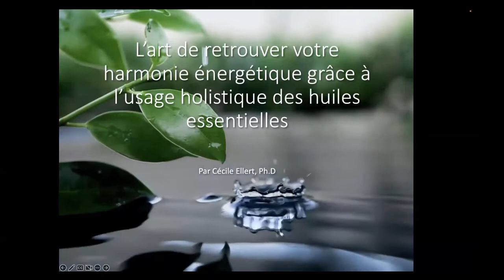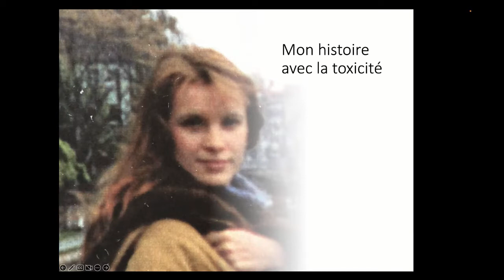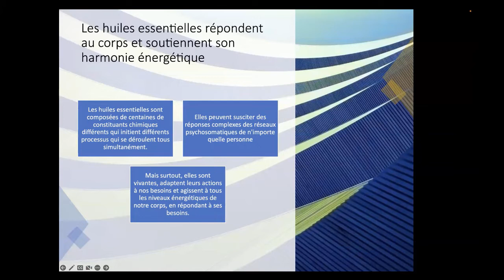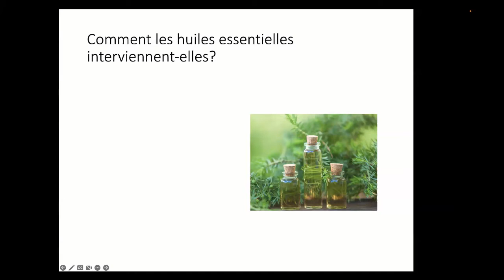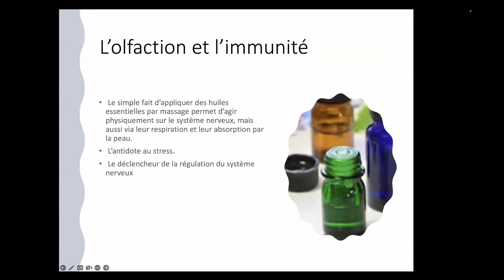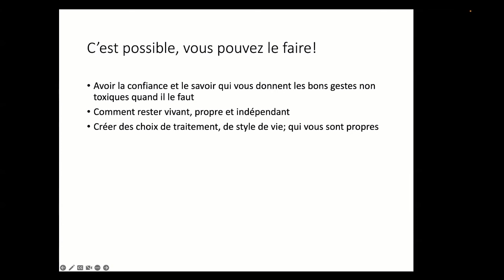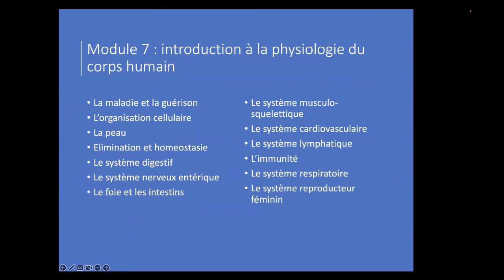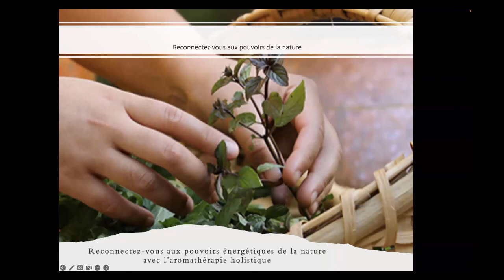L'art de retrouver votre harmonie énergétique, avec Cécile Ellert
Pour vous, l’harmonie énergétique est-elle possible dans un environnement toxique? Dans un corps et une tête toxique? Est-ce le manque d’harmonie énergétique qui favorise la maladie et la prise de medicaments? Et dans ce cas, peut on dire que ceux qui prennent des médicaments sont sur la voie de l’harmonie énergétique? A l’issue de cette masterclasse vous en aurez peut être une idée plus precise, avec des explications sur l'usage holistique des huiles essentielles contre le stress, pour l'immunité, pour utiliser le lien corps-esprit, pour limiter la toxicité environnante et étendre vos moyens de vous protéger des infections, sans médicaments.

👉. Cécile Ellert, Ph.D, est une franco américaine docteur en guérison et aromathérapie quantique, formatrice et praticienne d’aromathérapie holistique et quantique, auteure de 6 livres, fondatrice de l'école AromaPro Subtile où elle forme la nouvelle génération de thérapeutes à distance et d’aromaPro Master, école certifiante pour aromathérapeute holistique.